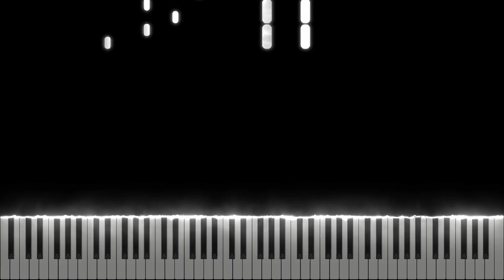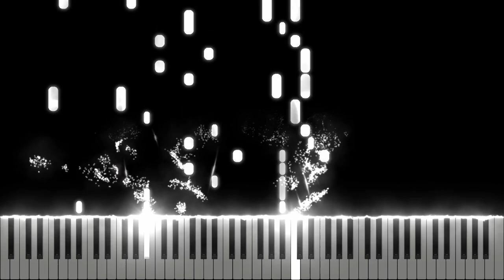Nicky Youre, dazy - Sunroof [Midi Download]